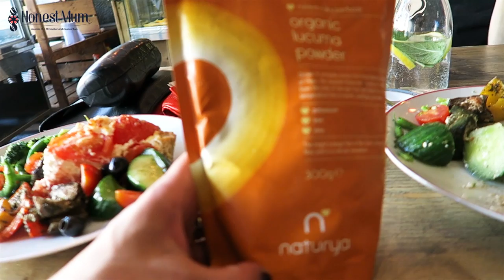Vlog at London's First Sugar-Free Bakery Romeo's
Join me for an epic feast at London's 1st sugar-free bakery Romeo's in Angel. Such a feast!